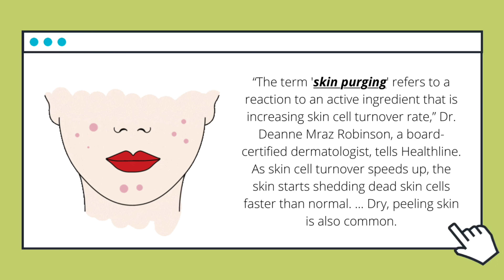HINDI ITO AND INEXPECT KO!! │APOTHEKE SKINCARE SCIENCE AFTER 1 MONTH OF USING│Kathrine Ramirez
HINDI ITO AND INEXPECT KO!! │APOTHEKE SKINCARE SCIENCE  AFTER 1 MONTH OF USING│

Ito na ang part 2 ng review Vlog ko using the APOTHEKE Skincare Science after a month of using. I didn't expect what happened but this is based on my personal experience. What happened to me might now happen to your skin because we don't have the same skin type. Enjoy watching! ♥️

🌼PRODUCT MENTIONED🌼

Im excited to know your thoughts and ideas, please comment it down below.